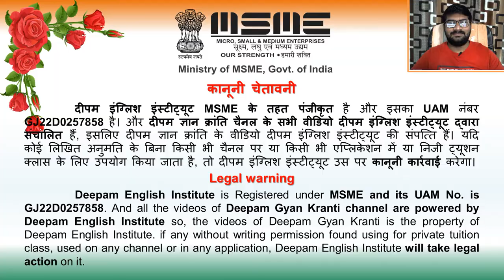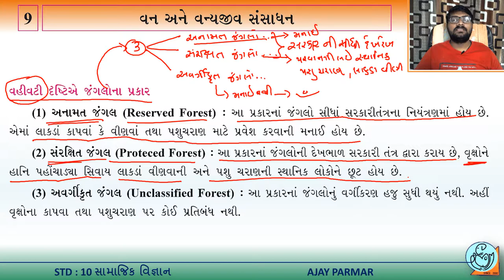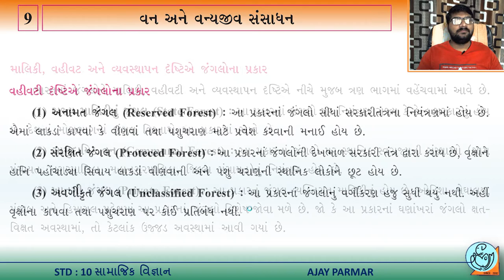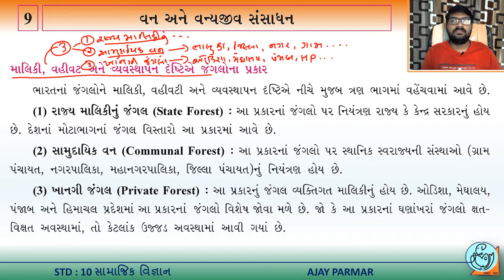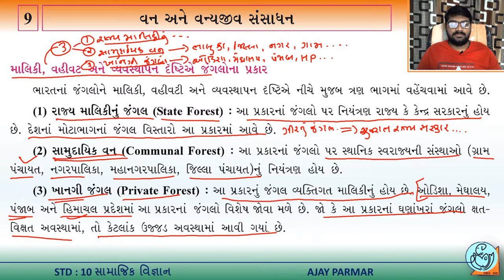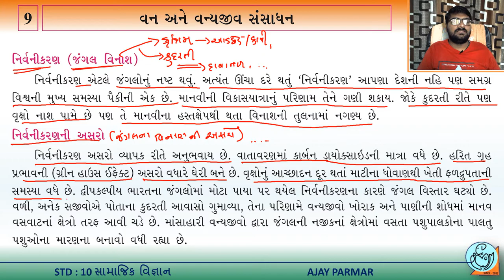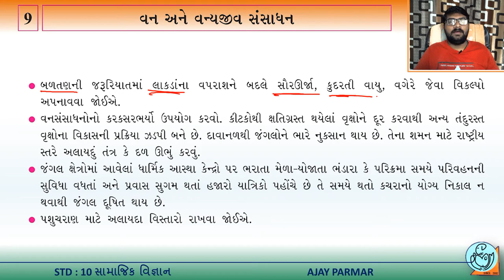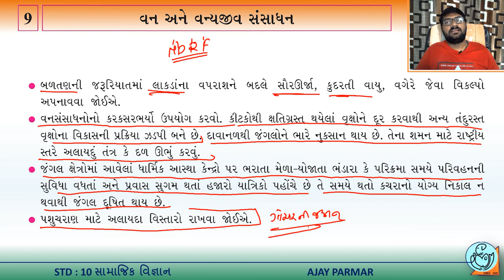STD 10 || SS || 9 વન અને વન્યજીવ સંસાધન || Part 1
આ વિડિયો દ્વારા તમે ધોરણ 10 ચેપ્ટર 9 વન અને વન્યજીવ સંસાધન વિષેની સંપૂર્ણ સમજ સરળતાથી મેળવી શકશો.